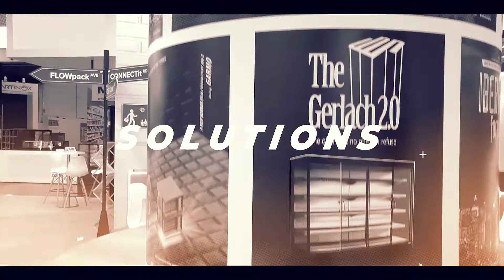JBG-2 Promotion - Euroshop 2020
COOL EQUIPMENT WARM RELATIONS